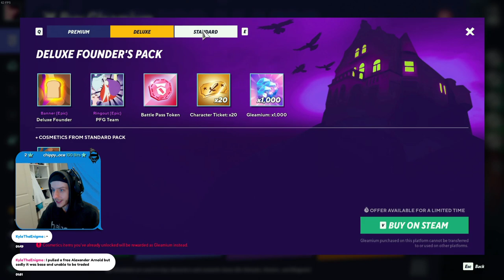MultiVersus Pre Season BATTLE PASS & FOUNDERS PACK FIRST LOOK! + Gleamium STORE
first look at the battle pass and what you get in the founders packs + gleamium store